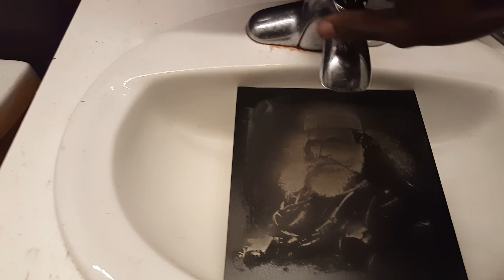Reflect By Vitraux